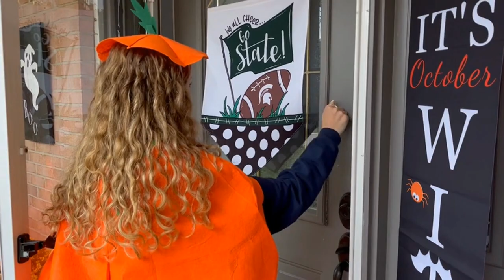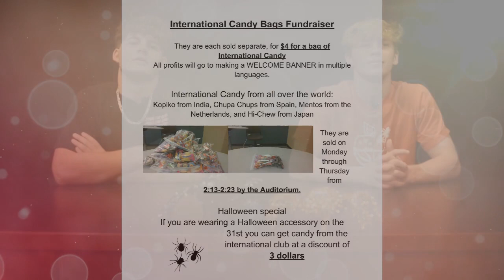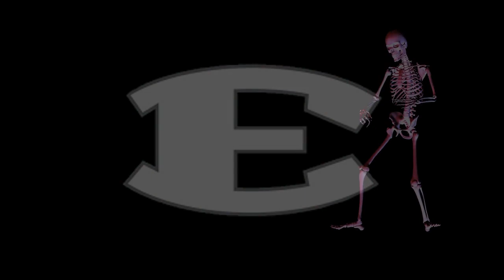10.25.23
Student News